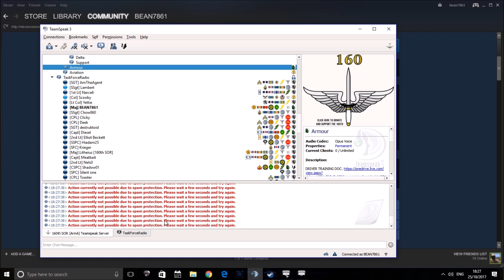Bounding Armour Support - Arma 3 - 160th SOR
Environment

SOR Task Force Pacific Command, Northern TANOA

Situation

160th SOR Currently on Training Excercises in Tanoa have recieved Intelligence that CSAT Pacific Forces have encircled FOB Black in Northern Tanoa - Thermal Signatures are being recorded on all access roads to the FOB. Though CSAT Intention is unkown this behaviour alone is cause for deployment of 160th SOR Forces.

*Bravo And Charlie Squads Currently on Excercise in N/W Tanoa will need to be Air Extracted ASAP and returned for Operational Duties.

Mission Task and Purpose

Orders NATO COMMAND - 160th SOR and Supporting Elements to Perform Probing Patrols outside of FOB Black - Inteligence suggests and Geography dictates that Northern and Southern Roads from FOB Black occupied by the bulk or Armoured Forces while the Western Approach is showing sporadic infantry thermals through the treeline - NOTE: Geography of this AO will restrict the use of CAS and Fire Support for Infantry.

**Anyone Signed up for Blacksmith** - The Nature of this mission means Blacksmith Unit will not be able to be utilised. The geography of this AO simply makes it impossible within the confines of the mission. If you are looking for an active role I suggest you opt for an Infantry role.

Threat Levels
Infantry: Unknown (Expect ORANGE)
Armor: RED (North & South)
Air: CSAT Forces Control a Main Airbase
AA: RED (Marked AA/AAA Hotzones)